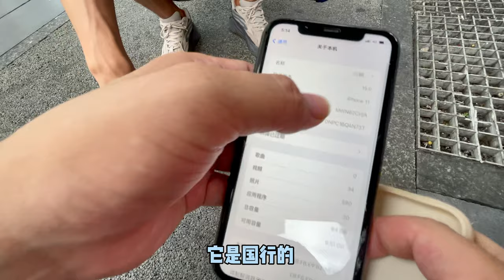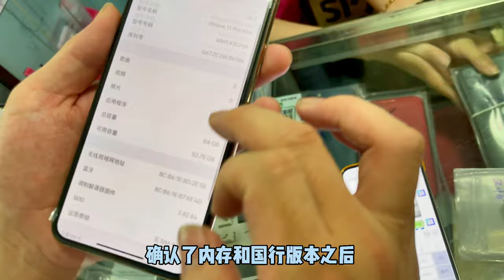带老乡粉丝来市场淘国行11promax 没做核酸检测不给进市场 尴尬了